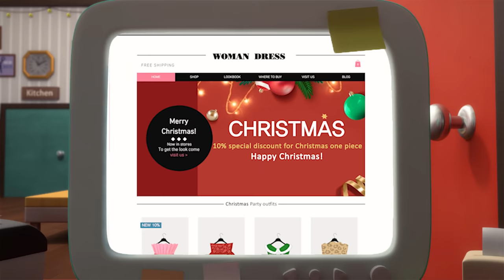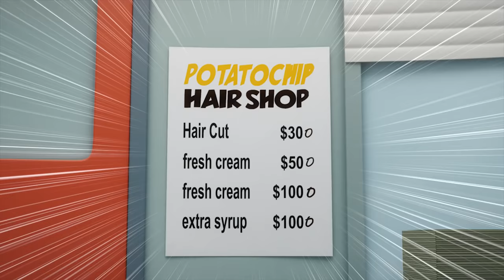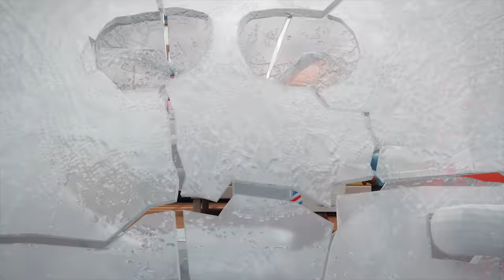BreadBarbershop | Merry Breadmas!! | english/animation/dessert/cartoon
Merry Breadmas!!